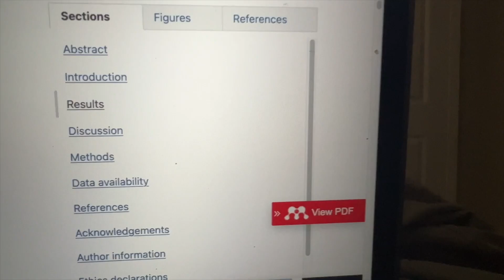An exhausting day in the life of a PhD Student in UK | Oxford Uni PhD Vlog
We’re back, phew! Life’s busy, but can’t complain! Thanks for stopping by & watching,